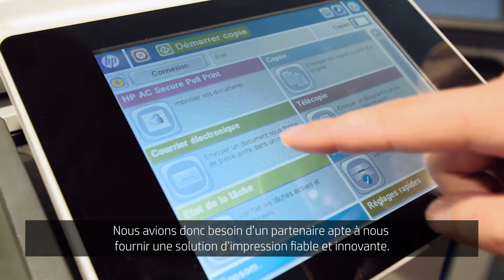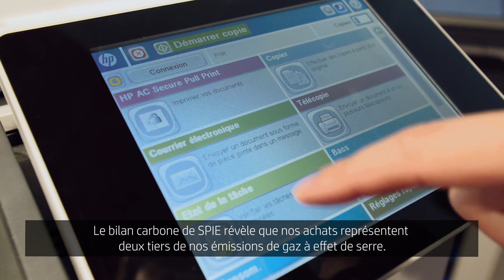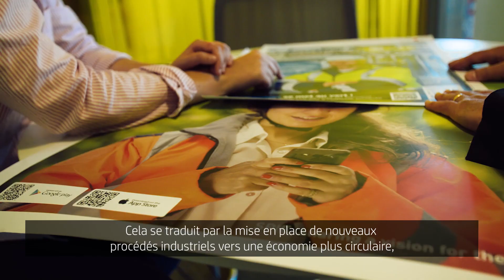SPIE améliore sa productivité avec HP Managed Print Services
HP  accompagne ses clients tout au long de la conception de leur parc d’impression. Regardez le témoignage de SPIE France, leader dans les services de l’énergie et de la communication.